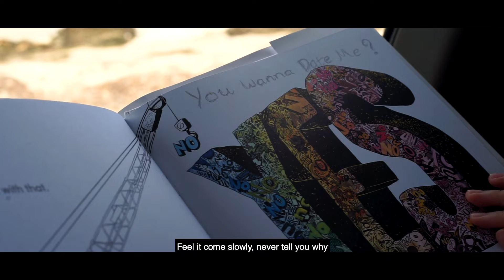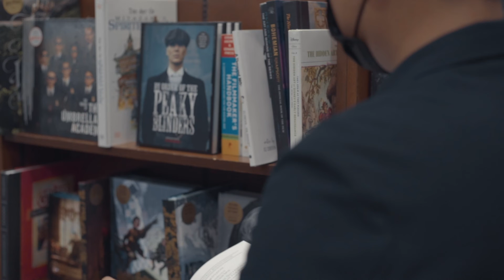BABY, YOU ARE PRETTY EVEN WHEN YOU CRY - [OFFICIAL MUSIC VIDEO]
2020 Released by Noodle Soup.
BABY, YOU ARE PRETTY EVEN WHEN YOU CRY

Rapper: RB already flew away.
Director: Tin Tang
Actor: Dat Do
Actress: Nhu Le
Editor: Anh Mi
Color Grading: Anh Mi
Assistant: Timmie Shield
Designer: Ordinvry
Special thanks to: Anh Brave Oyster, Anh Lai Xe Bi An, Vuong Buu Man.

© Bản quyền thuộc về Noodle Soup.
© Copyright by Noodle Soup ☞ Do not Re-up